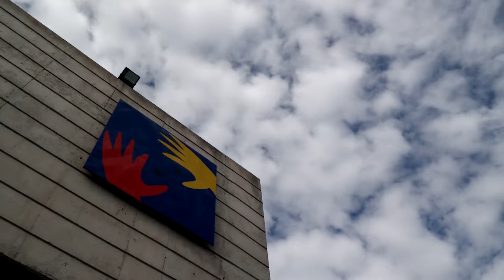48 módulos interactivos - Túnel Universo MIM